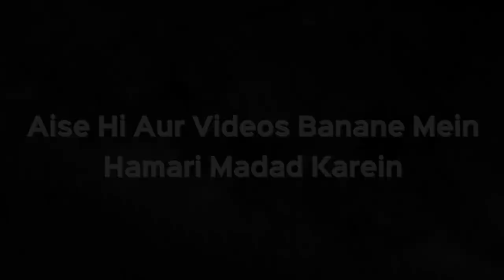Khareed Rate Jhooti Batakaar Maal Bechna Kaisa Hai? | Shaikh Kifayatullah Sanabili | iPlus TV